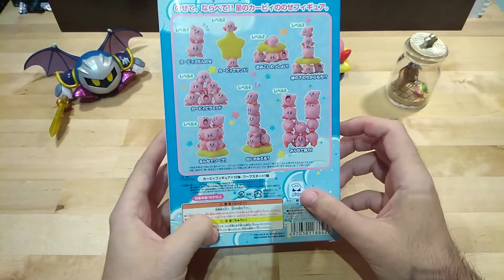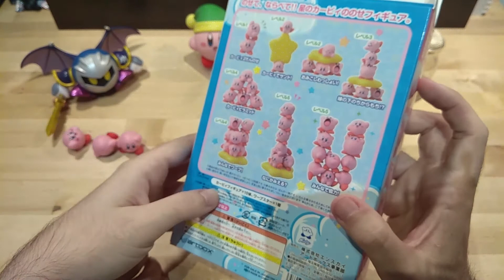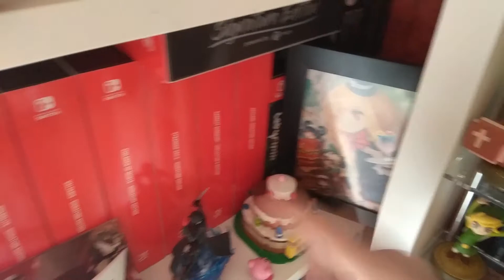Kirby Adventure Stackable (NOS-20) 😚 | Unboxing express en español